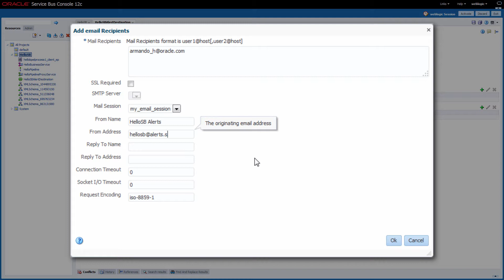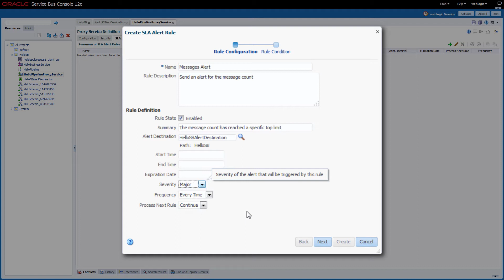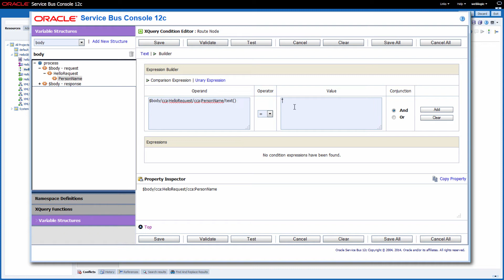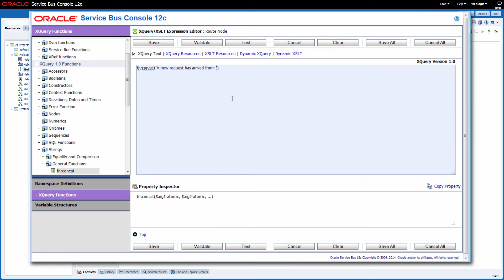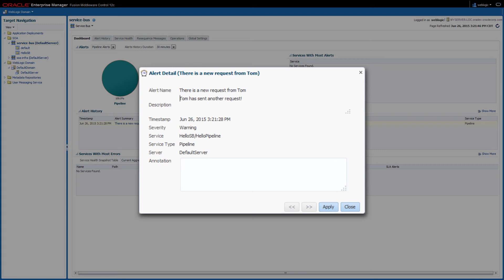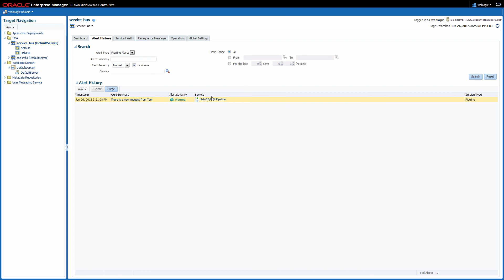SLA and Pipeline Alerts in Oracle Service Bus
This video shows you how to configure Service Level Agreement and Pipeline alerts in Oracle Service Bus.